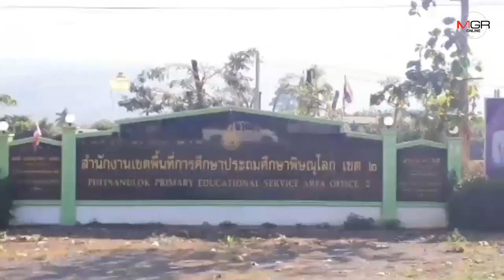สุดฉาว!แฉครู ร.ร.ชุมชนขยายโอกาสข่มขืน นร.หญิงวังทอง จ่ายเงิน 3 แสนไกล่เกลี่ยหวังจบ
2019/12/05 สุดฉาว!แฉครู ร.ร.ชุมชนขยายโอกาสข่มขืน นร.หญิงวังทอง จ่ายเงิน 3 แสนไกล่เกลี่ยหวังจบ

พิษณุโลก – เจ้าหน้าที่ พม.-ตำรวจ ปคม.ลงพื้นที่ตามหาเด็ก นร.หญิงวัย 14 ขวบ เหยื่อครูหื่นกามข่มขืนหลายครั้ง พอเรื่องเริ่มแดงให้ผู้นำท้องที่พาไกล่เกลี่ยจ่ายเงินฟาดไป 3 แสนบาทหวังจบ จนเด็กหญิงผู้ถูกล่วงละเมิด ผวาไม่กล้าไปเรียน